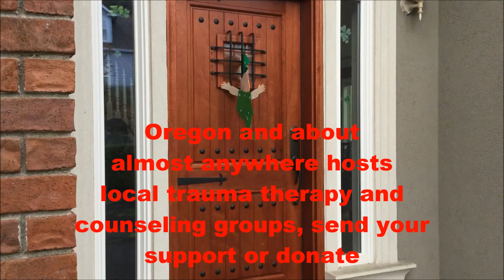PTSD HEALTH PROJECT AND AWARNECE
this is a class project and may be unlisted later